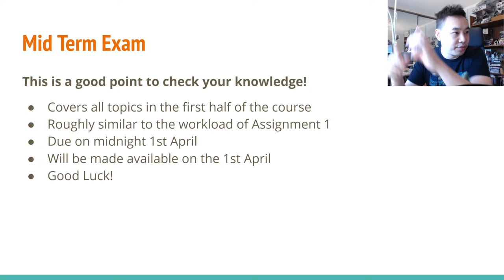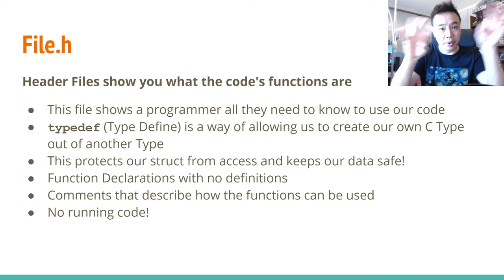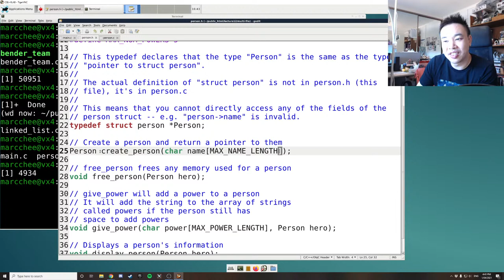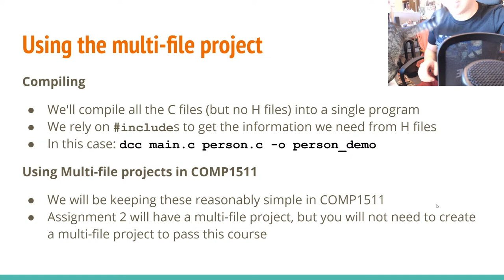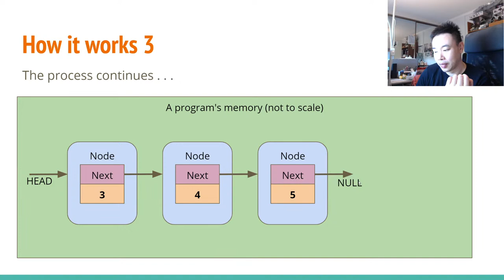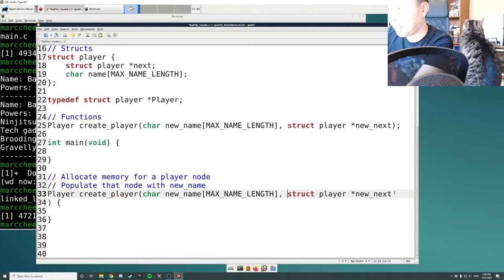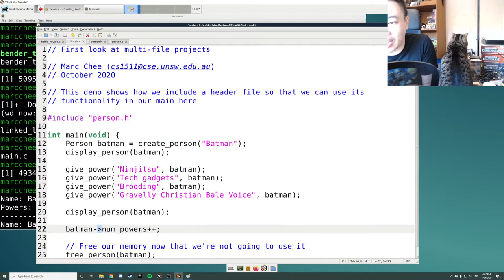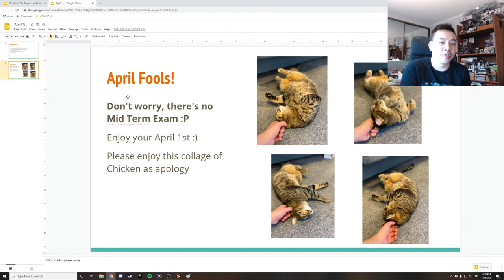Lecture 12, COMP1511 - Programming Fundamentals 2021 Term 1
Lecture 12 - Multi-File Projects and Linked Lists
We can make programs out of more than one file at a time and we'll be showing how that works. We'll also be introducing Linked Lists, a new way to make collections of variables using pointers and structs that gives us some interesting flexibility.